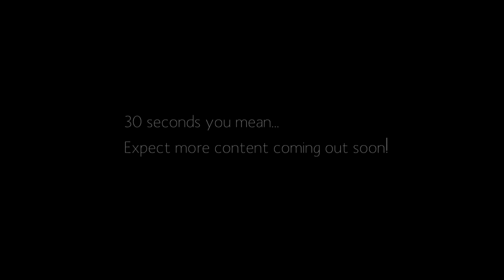Enderworkbench Productions/A Day on the Sunfury Server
Ratings and feedback is appreciated!
I'm part of a amazing build team called Sunfury. This is a day on the Sunfury server.

-~Other links~-
►PMC: N/A

-~Texturepack & Shaderpack~-
► Default
► N/A

-~Mods & Programs Used~-
► Minecraft
● Forge
● Camera Studio mod
● GLSL Shaders
● Optifine
► Fraps